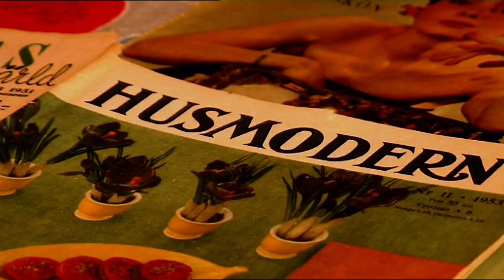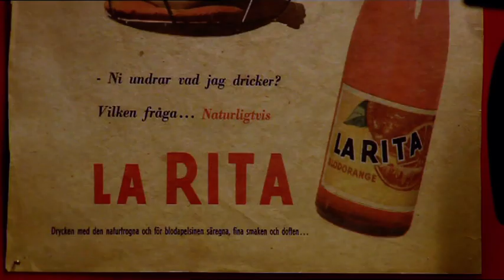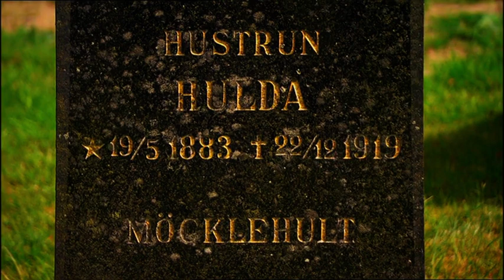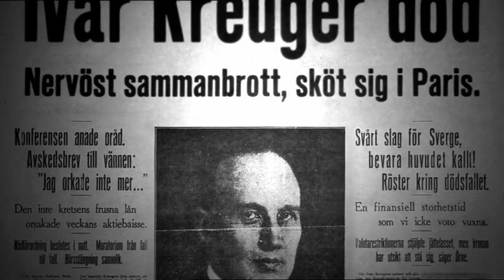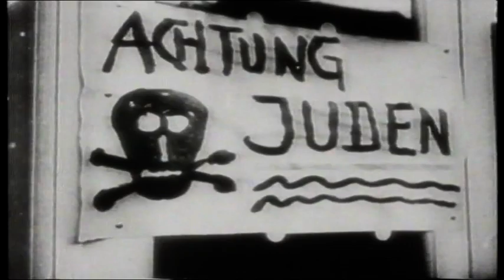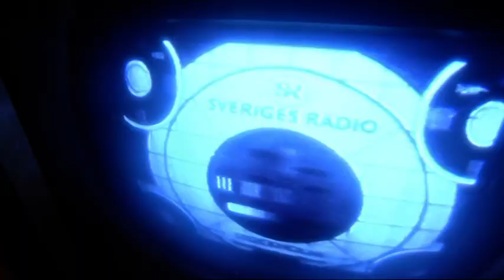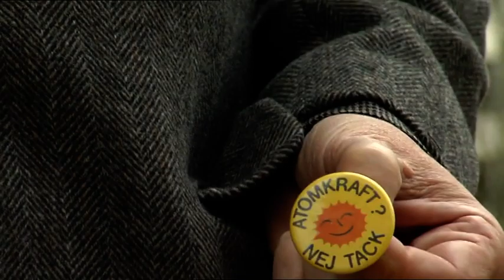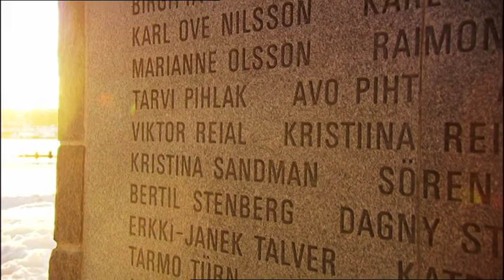Sveriges Historia Välfärdens tid 1900-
Sveriges Historia från TV-serien med Dick Harrison och Martin Timell.